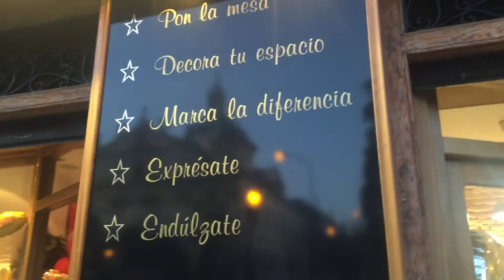Para decorar tu fiesta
Encontré este local se llama pipas y hay cosas sencillas pero con ellas puedes decorar y preparar una fiesta ideal Yolanda y sus socias te aconsejan